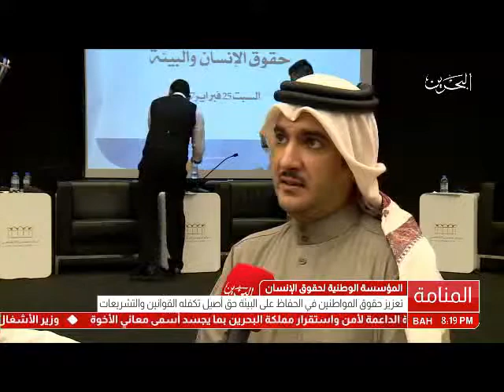البحرين : المؤسسة الوطنية لحقوق الانسان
الوصف

المؤسسة الوطنية لحقوق الانسان